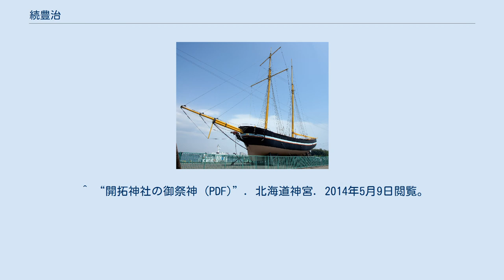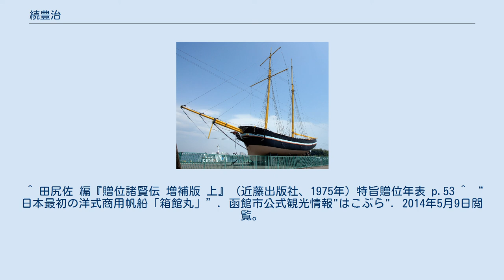続豊治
続 豊治（つづき とよじ、寛政10年（1798年）3月 - 明治13年（1880年）3月）は、日本の船大工。
独自の調査を基に初期の西洋式帆船「箱館丸」を建造した。
福士成豊は次男。
 豊治の親は南部川内村（現・青森県むつ市）の出で、松前に移住、そこで豊治が生まれた。
出生前に父が死亡していたために2歳で船大工続五郎治の養子となり、6歳の時に養父母と箱館に移住する。
 14歳から大工町の船大工・藤山勘八に弟子入りする。
その技量が評価され、18歳で高田屋造船場の船工として働く。
25歳の時、養父続五郎治の三女カナと結婚。
30歳で船工組頭になる。
天保元年35歳の時、主人・高田屋金兵衛（嘉兵衛の弟）に従い江戸、大阪、京都、日光等の名勝旧跡を旅行、神社仏閣の彫刻、上方細工、造船などの技術を学ぶ。
 ところが、天保4年（1833年）、高田屋の没落により造船場は閉鎖される。
これを期に船大工を辞め、仏壇師となる。
 その20年後の安政元年（1854年）、ペリー艦隊が箱館に来航。
この時、次男卯之吉と共に「黒船」を観察するため磯船で近づくが、監視の役人に発見され投獄される。
しかし、その情熱が箱館奉行堀利煕に認められ、異国船応接方従僕という身分でアメリカ艦隊に自由に出入りできる身分を与えられる。
 翌安政2年（1855年）には洋船の様式を取り入れた和洋折衷のボートを2隻建造する。
この功績により船大工頭取に任ぜられ、「箱館丸」の建造に着手する。
安政4年（1857年）7月に竣工した「箱館丸」は、西洋式帆船であるスクーナー（スクーネル）で、進水式には箱館奉行・堀利煕が出席した。
堀は「箱館丸」に乗って無事に江戸へ帰ることができ、この功により安政5年（1858年）、箱館御用船大工棟梁に任命される。
続けて、改良型の「亀田丸」と和洋折衷型の「豊治丸」も建造した。
明治8年（1875年）、開拓使が西洋型船建造を奨励する方針を打ち出したことから、豊治は再び西洋型帆船建造に取り組み、明治13年（1880年）に死去するまでの4年間に大小各種のスクーナー12隻を造った。
 その苦心談は昭和17年（1942年）、東京歌舞伎座で「洋船事始」として上演された。
 豊治は、その功績から北海道開拓神社に祭神として祀られている。
 箱館丸復元船（1988年建造、函館港西埠頭） 豊治の造った「箱館丸」は昭和63年（1988年）に復元され、函館市大町の西埠頭に展示されている。
これは、同年の青函トンネル開通記念博覧会にあわせたものだが、博覧会の後に豊治の子孫が復元船を買い上げ、函館市に寄贈した。
 ^ a b 須藤(1992) ^ a b 常田(1979) ^ a b はこだて人物誌 続豊治 ^ 千代(1979) ^ “洋船事始”. 独立行政法人日本芸術文化振興会 文化デジタルライブラリー. 2014年5月9日閲覧。
 ^ “開拓神社の御祭神 (PDF)”. 北海道神宮. 2014年5月9日閲覧。
 ^ 田尻佐 編『贈位諸賢伝 増補版 上』（近藤出版社、1975年）特旨贈位年表 p.53 ^ “日本最初の洋式商用帆船「箱館丸」”. 函館市公式観光情報"はこぶら". 2014年5月9日閲覧。